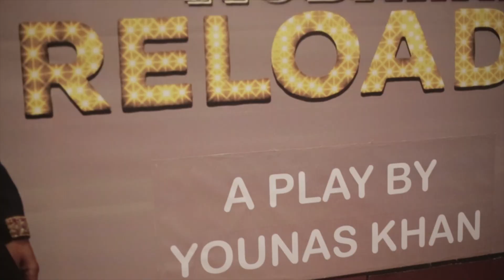Shadi Mubarak 3 | Coming Soon | A Comedy Theatre Play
A play by Younas Khan

Green Veins Production rights reserved.